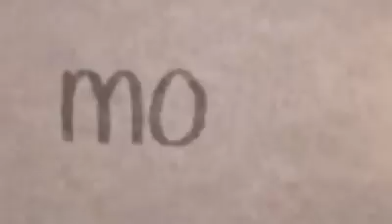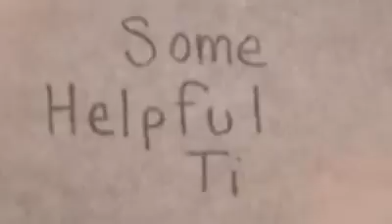L'Argent pour les nuls